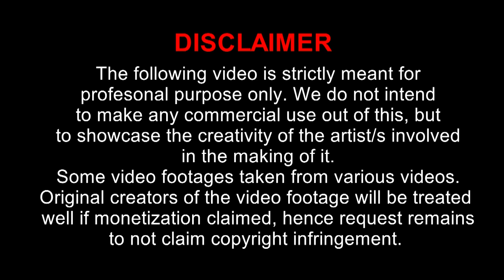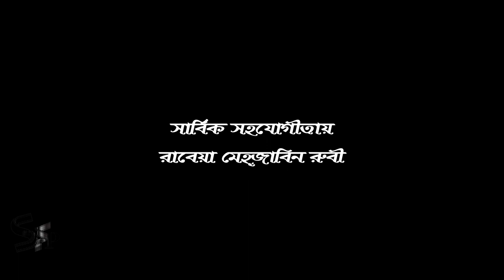Facebooke Prem।ফেসবুকে প্রেম| New Short Film 2021 |Shahajada, Jahangir, Bristy|Shahi Film Production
Shahi Film Production presents new short film : Facebooke Prem

Staring : Shahajada, Jahangir, Bristy
Director : Sk Abdus Samad
Story : Sk Abdus Samad
Production : Shahi Film Production